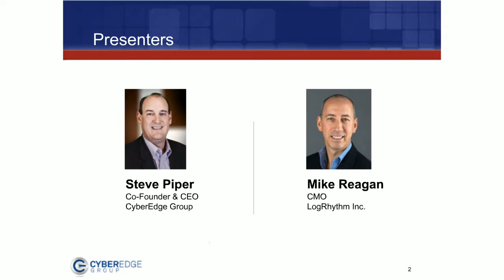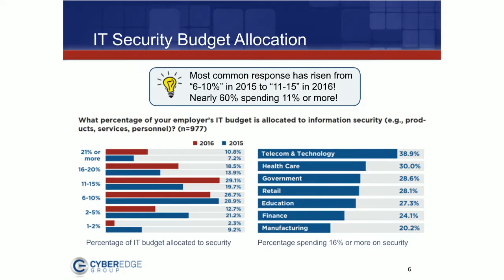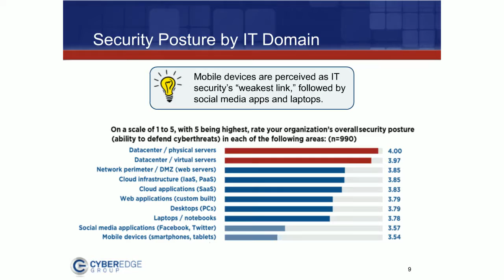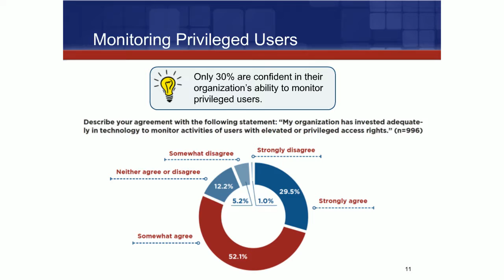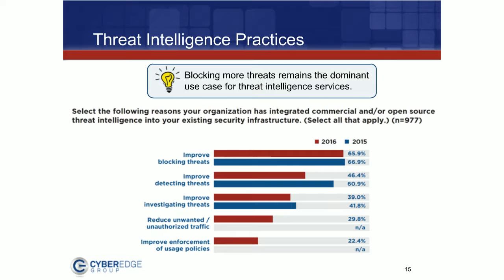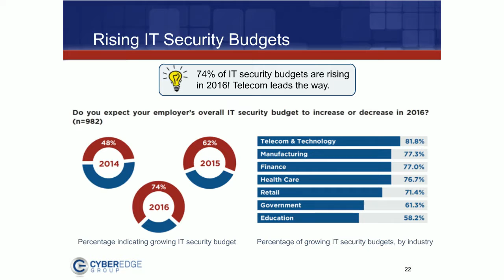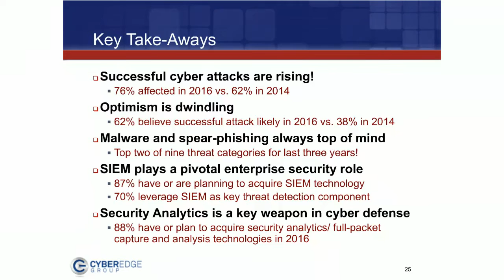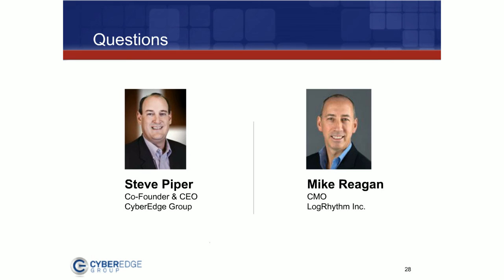Defending Against Cyberthreats: Are You Keeping Up?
Steve Piper, CEO of the information security research firm CyberEdge Group, is joined by Mike Reagan, CMO of LogRhythm, to share the findings of the 2016 Cyberthreat Defense Report.

This webinar will reveal the current security posture of today’s organizations, gauge perceptions about cyberthreats, and disclose future plans for improving security and reducing risk.

You’ll discover:
- Deep insights into how IT security professionals perceive cyberthreats
- What they’re doing to defend against threats
-How security information and event management (SIEM) can be implemented within an organization to increase confidence and decrease the time it takes to detect and respond to cyberthreats